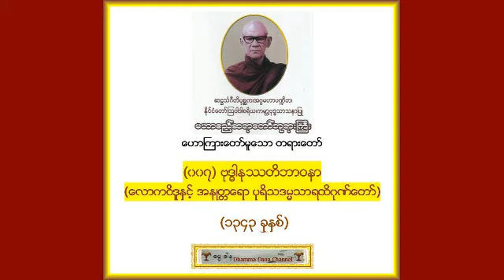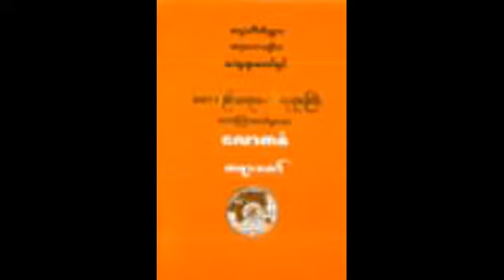(၇/၄၃၅) ဗုဒၶါႏုႆတိဘာဝနာ(ေလာကဝိဒူႏွင့္ အနဳတၱေရာပုရိသဒမၼသာရထိဂုဏ္ေတာ္) - မဟာစည္ဆရာေတာ္ဘုရားႀကီး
မဟာစည္ဆရာေတာ္ဘုရားႀကီး ဦးေသာဘန ေဟာႀကားေတာ္မူေသာ (၇/၄၃၅) ဗုဒၶါႏုႆတိဘာဝနာ(ေလာကဝိဒူႏွင့္ အနဳတၱေရာပုရိသဒမၼသာရထိဂုဏ္ေတာ္) (၁၃၄၃ ခုႏွစ္)။  Mahasi Sayadaw U Sobhana, (Dhamma Dana YouTube Channel)